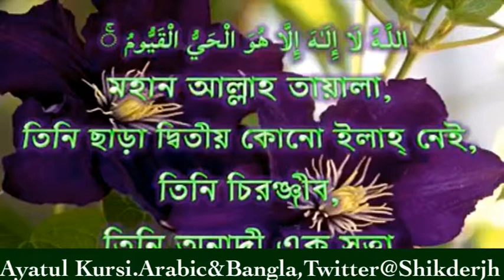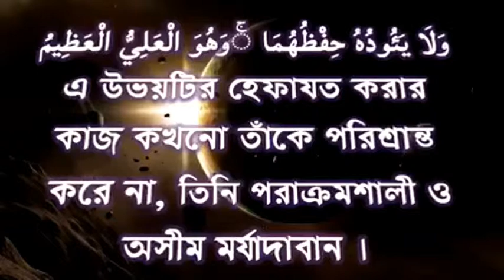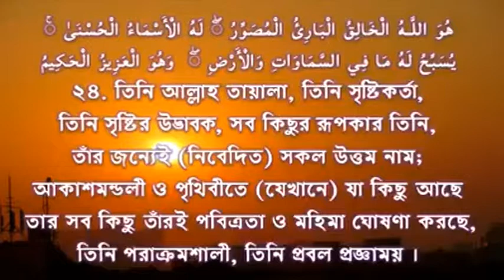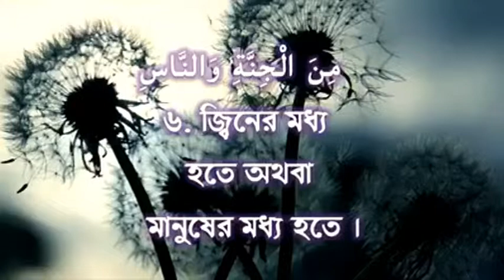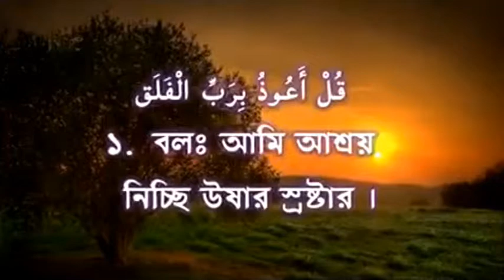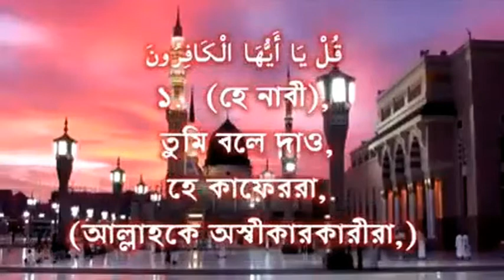Ayeatul Kursi.Arabic & Bangla,